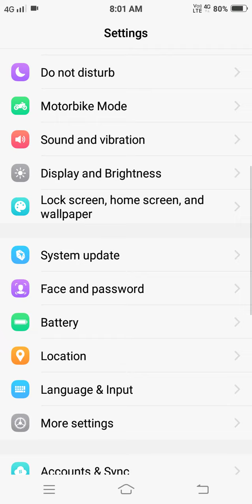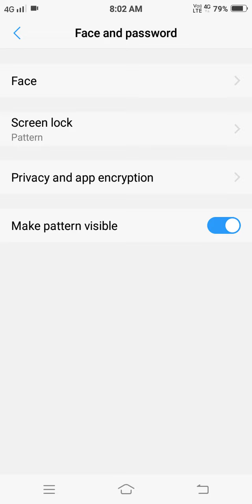How to lock app